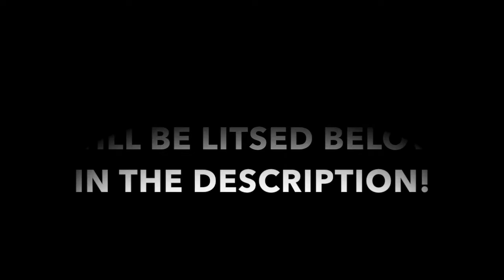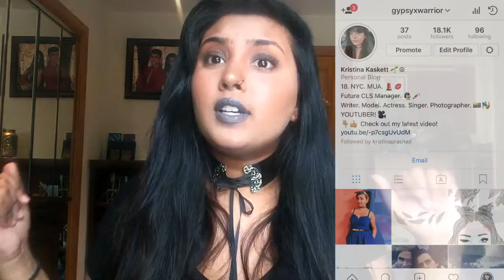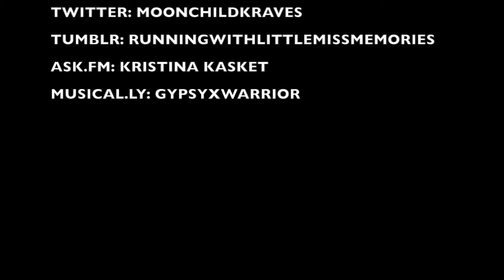MEET MY ALTER EGO (CHALLENGE) **SPECIAL ANNOUNCMENT**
SO THIS IS MY MORE EDGY SIDE COMPARED TO MY "HIPSTER"/BOHO STYLE! HOPE YOU ENJOY!

FOREVER 21 EYESHADOW PRIMER
LA GIRL STROBING POWDER
PHYSICIANS FORMULA BUTTER BRONZER
TWO FACED HANGOVER PRIMER
BEAUTIQUE BRUSHES
L.A. GIRL I LOVE CONTOUR PALETTE
ROSE WATER
BEAUTY BLENDER
FOREVER 21 EYESHADOW PALETTE
ECO TOOLS BRUSH
AIR-SPUN SETTING POWDER
ELF STIPPLE BRUSH
TWO FACED BTW FOUNDATION